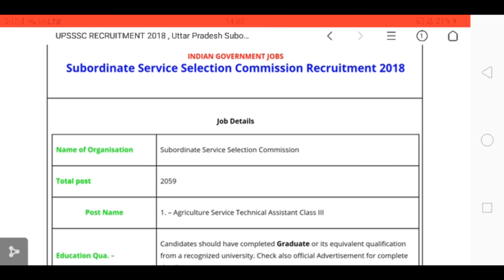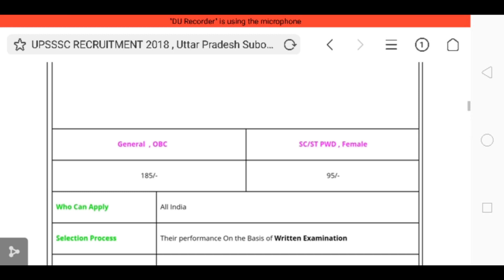कृषि विभाग में आई भर्ती || Agriculture Deparment Recruitment 2018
Official website पर जाने के लिए लिंक नीचे है:-

विषय सूची:-

                                                "जय श्री बालाजी महाराज की जय हो"